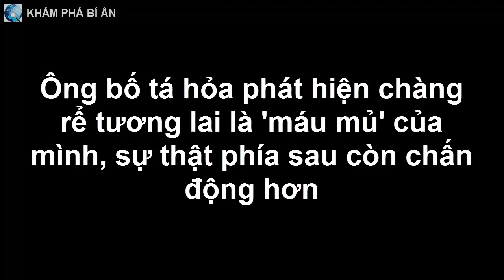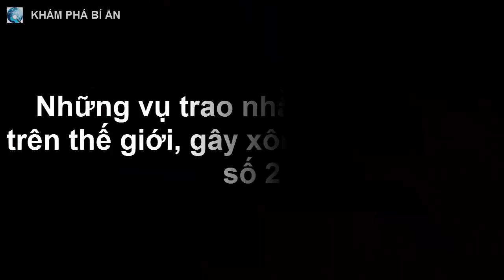Ông bố tá hỏa phát hiện chàng rể tương lai là 'máu mủ' của mình, sự thật phía sau còn chấn động hơn